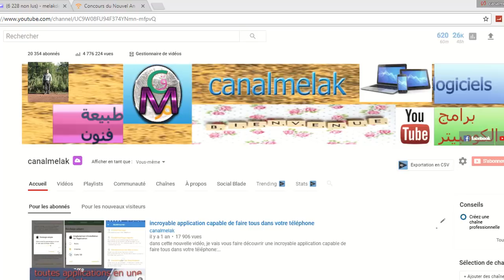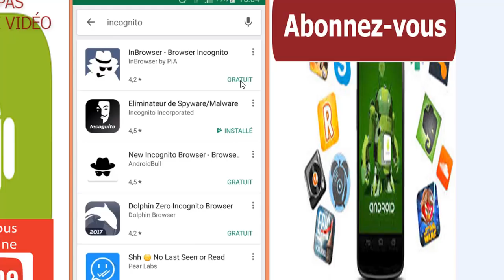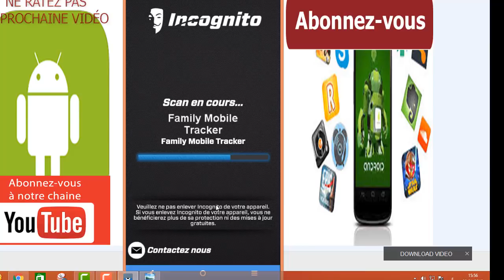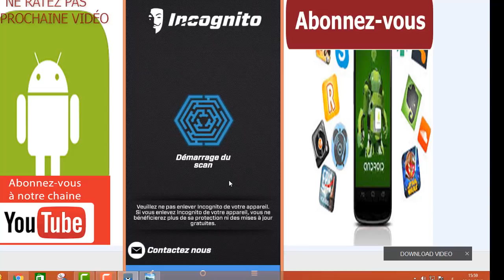Comment détecter et supprimer les applications qui vous espionnent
dans cette nouvelle vidéo, je vais vous faire découvrir comment détecter et supprimer les applications installées sur votre appareil Android, par d'autres personnes à votre insu et qui vous espionnent